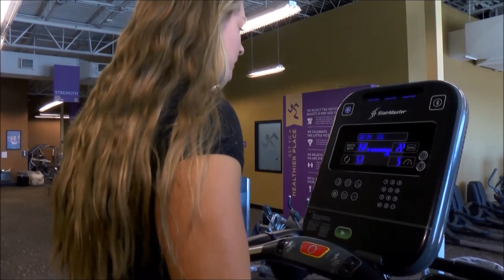Let's Talk About Fitness with Grant Diel [Anytime Fitness]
Grant Diel of Anytime Fitness gives tips and recommendations on fitness in in the 156th edition of Good Morning Enid.